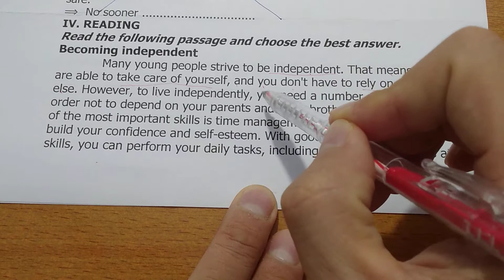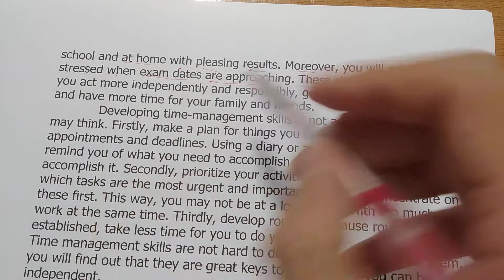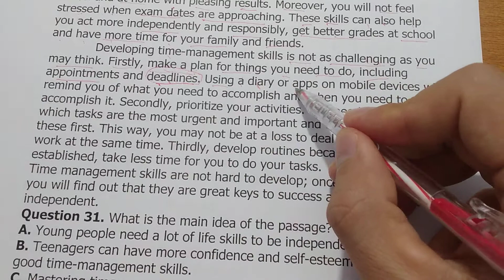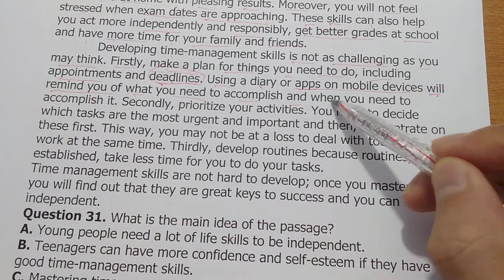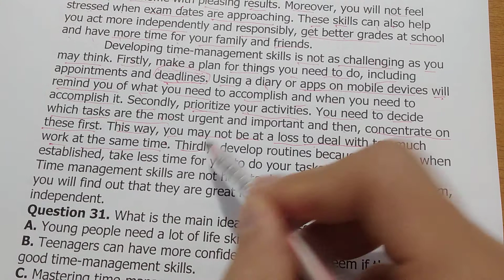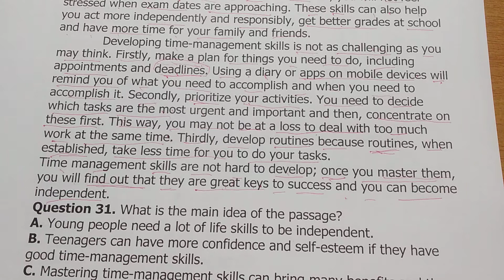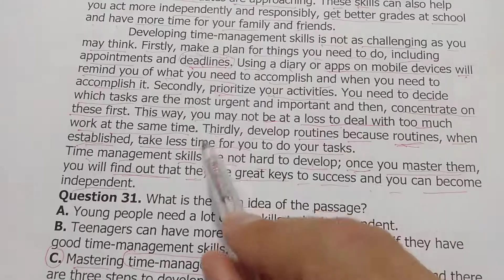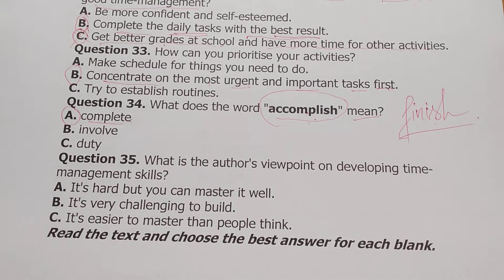Tiếng Anh lớp 11 (SGK mới) - Giải đề thi học kì 1 - Đề 02 - Phần 3.